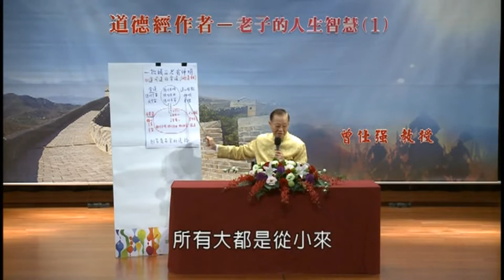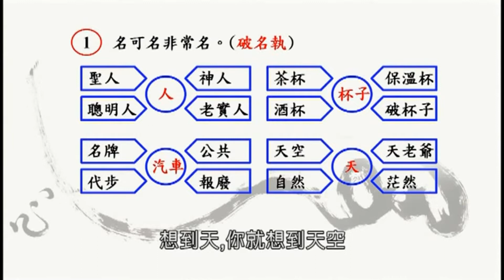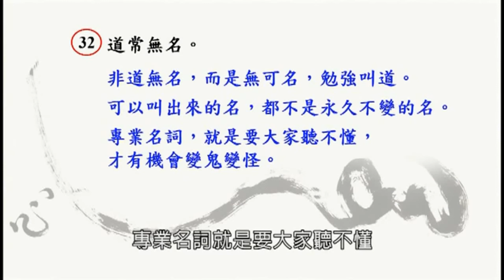《曾仕强解读老子人生智慧》第3节 人难免主观，难免有成见。如何不被别人欺瞒？【学国学网】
人在社会中，有太多的执念，太多引诱，如何破除对“道”和“名”的执着，回归本源？